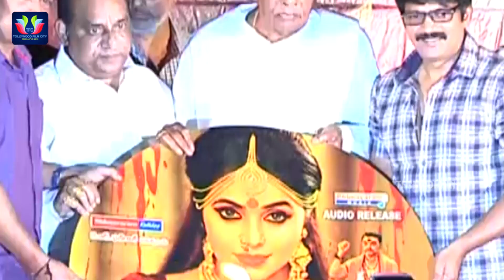Avanthika Telugu Movie Audio Launch | Latest Movie Updates | TFC Film News